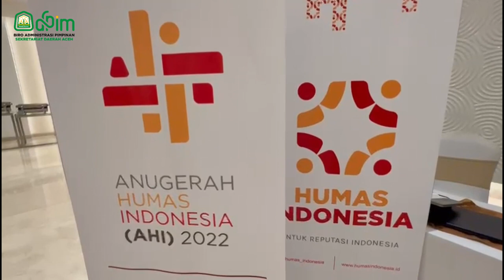Pemerintah Aceh Raih Penghargaan Anugerah Humas Indonesia